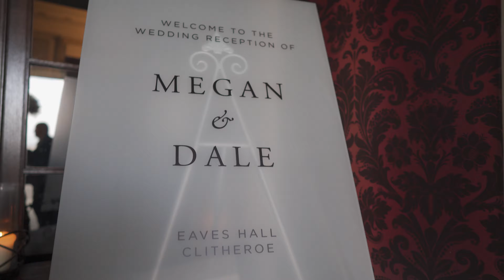Megan & Dale Wedding highlights